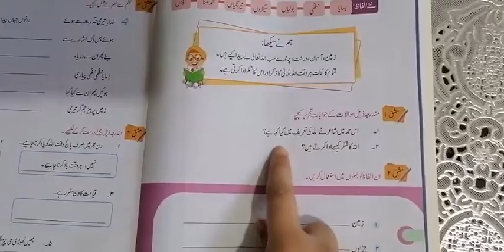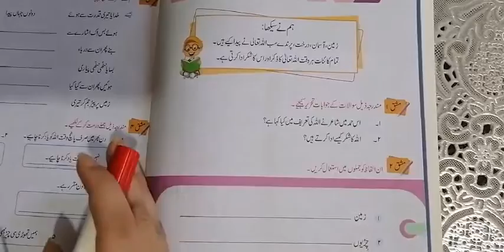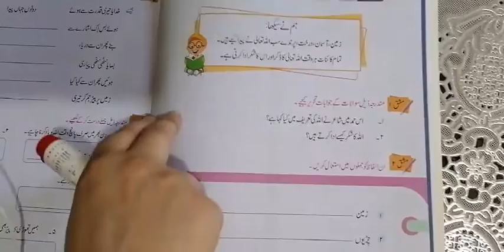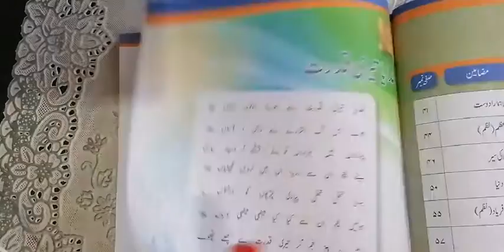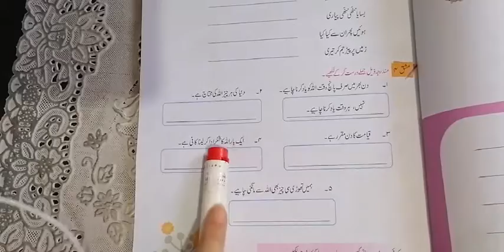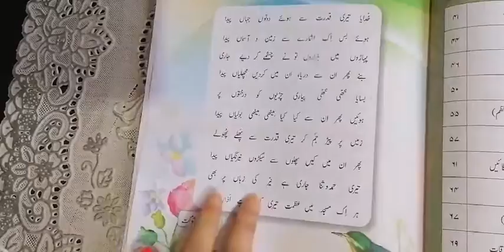Class 3 urdu 17 june 2020